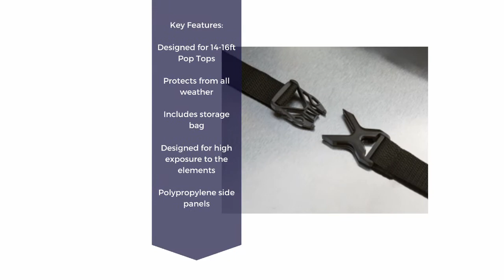ADCO Pop Top Cover 14-16ft - Customer Feedback Video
If you're looking for more information on this product check it out

Here we take a look at the Dometic Ibis 4 Air Conditioner in this Customer feedback video.